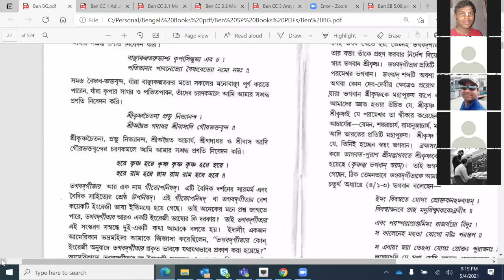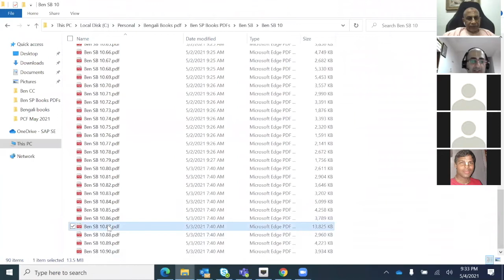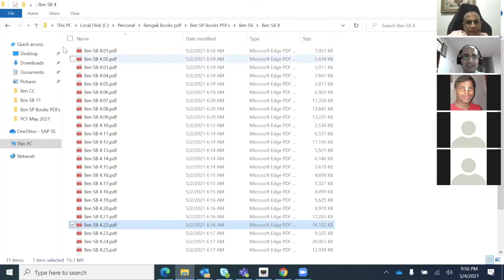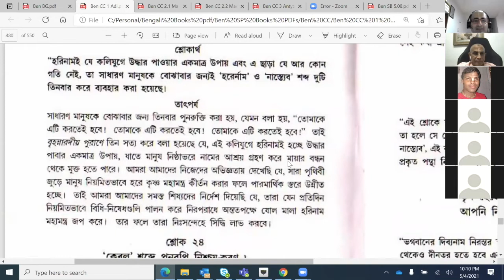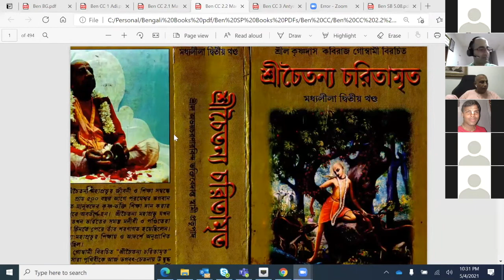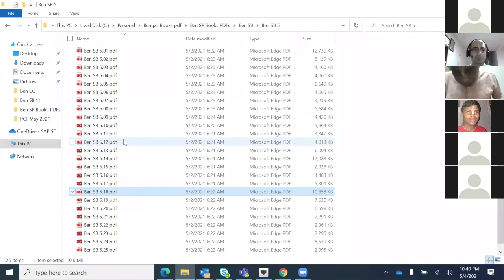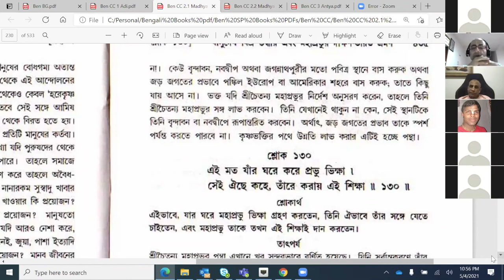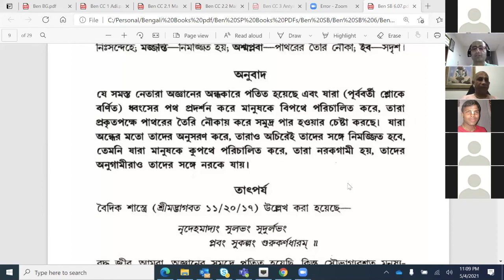Bengali Q&A session with His Grace Sundar Gopal Prabhu — Ep 1